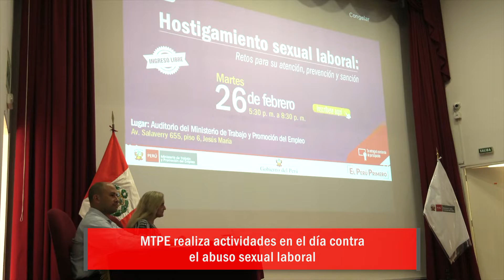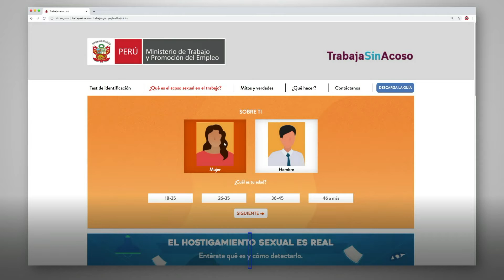Noticias del sector